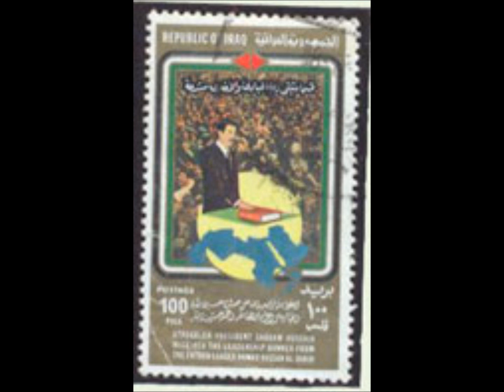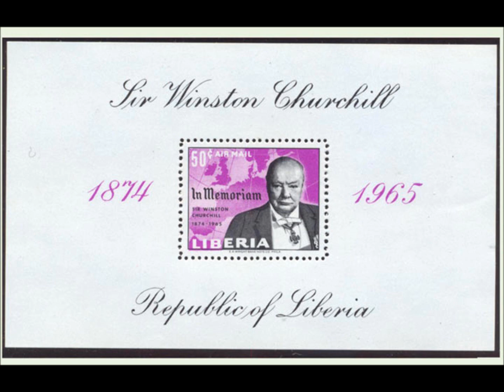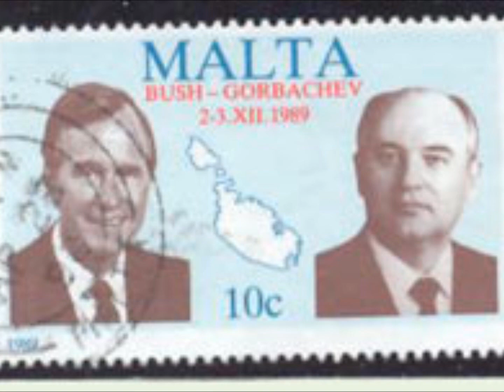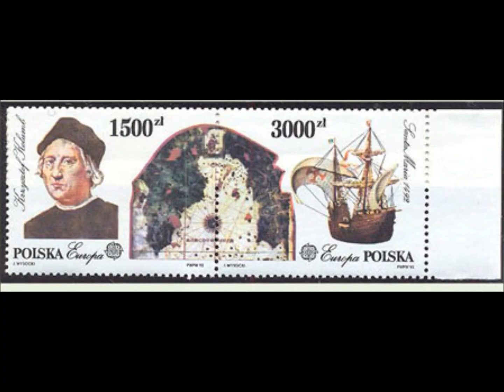地图邮票之人物篇2 千言万语